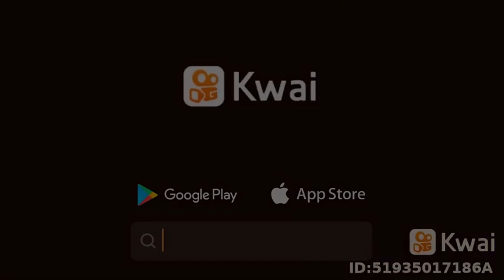COMO QUIEREN QUE JUGUEMOS CON LA MP40 KWAI /FREE FIRE #7